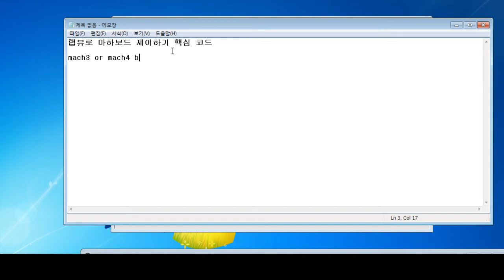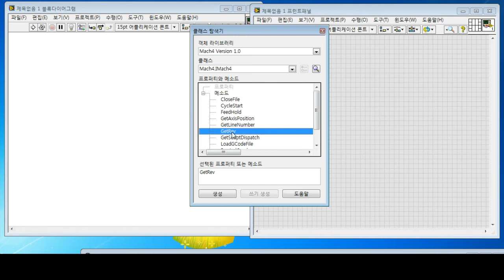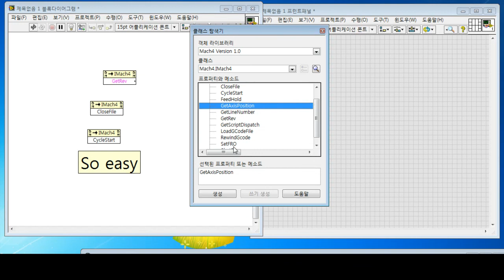LabVIEW and Mach3 board (랩뷰와 마하보드)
CNC Mach3 보드를 랩뷰로 제어하기위한 핵심 기술.
이것만 알면 당신도 CNC 제어 전문가~!